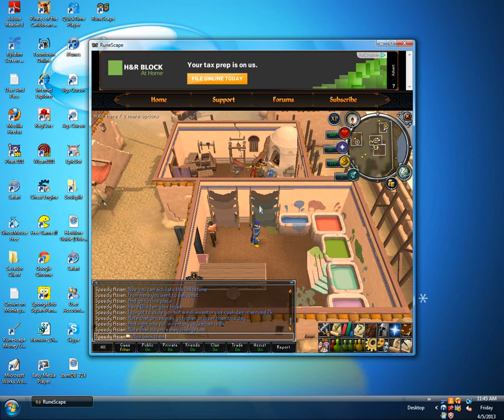RuneScape F2P Money Making Method - Tanning Cowhides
Hey guys I hope you enjoy this video. I will make more soon. Please ignore all my screen icons.**I DO NOT USE EPICBOT**, so don't call me a botter. Botany Bay kinda scared me.